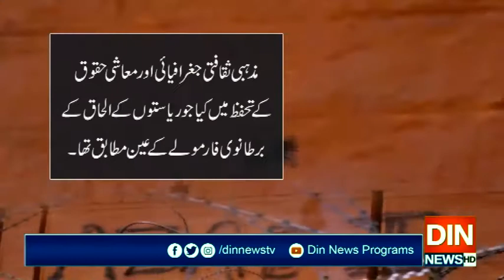کشمیری آج یوم الحاق پاکستان منا رہے ہیں